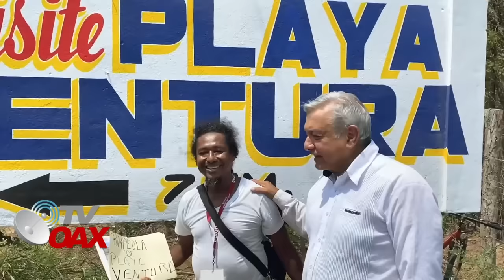MIRA:LLORARAS AL MIRAR ESTO,AMLO SE DESPIDE DE LA BANDA PRESIDENCIAL,SERA HECHOS HISTORICO ENTREGARL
Presidente Lopez Obrador agradece a los Mexicanos por permitirles gobernar un pueblo sabio, se despide de la Banda Presidencial y menciona que sera un honor entregarla a la Dra.Claudia Sheinbaum como la primera Presidenta de Mexico.